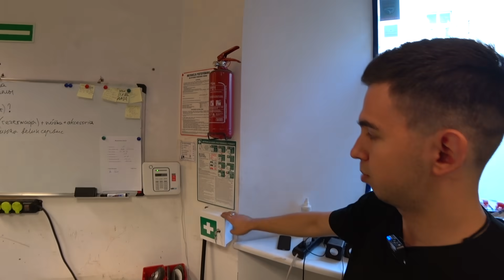Запустили Бизнес в Польше - продажа б/у велосипедов из Европы, сервис. Вернули инвестиции за 5 мес.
Запустили бизнес в Польше - продажа новых, а также б/у велосипедов из Европы, сервис и обслуживание, подбор велосипедов, продажа аксессуаров. Сколько инвестировали денег, через сколько вернули инвестиции, какую зарплату выплачивают себе. Обзор помещения, цена аренды, нюансы при поиске и снятии помещения под бизнес в Польше. Легальные способы сократить расходы, какое налогообложение, форма деятельности. На что следует обращать внимание, когда покупаешь б/у велосипед. Регистрация в полиции, воруют ли велосипеды в Польше. Хорошая бизнес идея - работа на себя в Польше.

Адрес во Вроцлаве - plac Świętego Macieja 7A, 50-244 Wrocław

00:00 знакомство с ребятами
02:47 с чего все начиналось, обворовали, трудности поиска помещения
09:47 обзор и устройство помещения, какие велосипеды продают, принцип работы
11:32 как происходит сервис и обслуживание, инструменты, запчасти и материалы
20:10 какая форма деятельности и налогообложения
21:35 откуда велосипеды, могут ли быть ворованные, регистрация в полиции
30:25 откуда запчасти, цена на услуги, что чаще всего ломается
38:37 на что стоит обращать внимание, когда покупаешь б/у велосипед
50:52 с чего больше заработок, с продажи велосипедов или сервиса, разновидности велосипедов
54:22 сколько вложили денег, через сколько вернули инвестиции, как не платить НДС
59:33 сколько стоит аренда помещения
1:00:30 какая зарплата у ребят, планы развития
1:03:42 подбор велосипеда мне на подарок, что выбрал